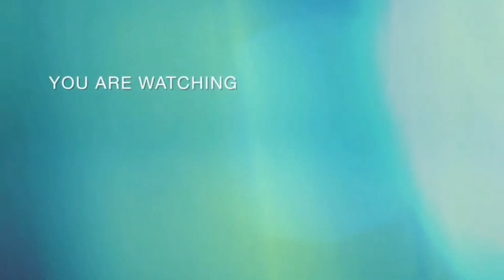Skeem Saam S11|EP34 18 August 2022